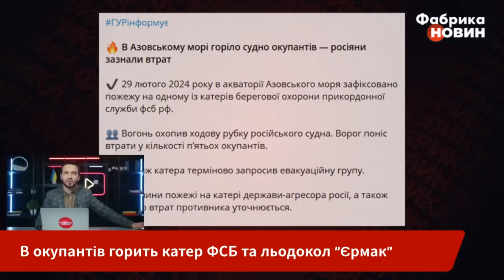💣Ого! Горять ДВА КОРАБЛІ РФ. Росіяни самі підпалили флот? Путін зробив неочікувану заяву / ЛАКІЙЧУК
В російських окупантів горять одразу два кораблі, повідомляються навіть про загиблих. Капітан першого рангу, керівник безпекових програм Центру глобалістики "Стратегія XXI" Павло Лакійчук розповів, наскільки важливі для РФ кораблі, яку спалахнули прямо у морі, а також чи дійсно Путін готує ядерні випробовування. Про це та інше - в інтервʼю Юрія Бібіка.

00:00 Інтервʼю Юрія Бібіка з Павлом Лакійчуком
00:01 Горять два кораблі РФ
02:41 РФ втрачає флот від країни, в якої фактично флоту немає
07:01 РФ готує ядерні випробування?